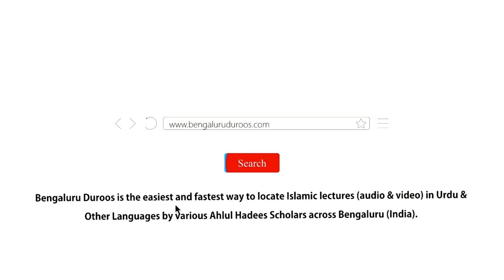2. Asal Ilm Quraan o Sunnat Hai | Shaykh Abu Zaid Zameer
Series: Talab-e-Ilm

Part 2/42: Asal Ilm Quraan o Sunnat Hai

٠٠٠٠٠٠٠٠٠٠٠٠٠٠٠٠٠٠٠٠٠٠٠٠٠٠٠٠٠٠٠٠٠٠٠٠٠٠٠٠